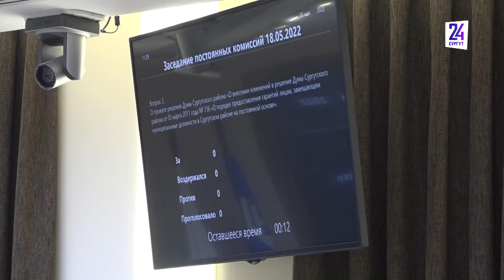Сделали многое. Чиновники Сургутского района отчитались перед депутатами об исполнении бюджета